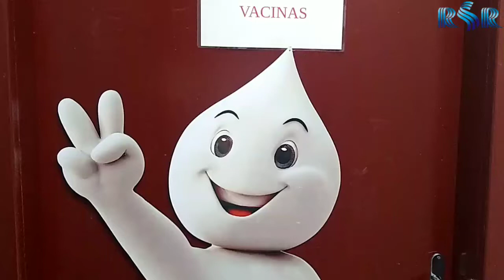Quarta-feira, 20/01/21| Um dia histórico para Faxinal. A chegada da vacina contra a Covid-19